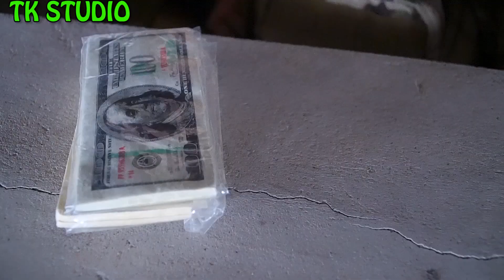Captian X Warriors Nerf Guns Fight Criminal Group Killer Clown Attack + more Stories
► About TK Studio

Welcome to TK Studio !

If you want to see how your favorite fictional heroes look in real life, or you have any  ideas for our upcoming movies.

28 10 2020 kiên trang thảo peo   QUÁI VẬT 100% SPIDERMAN